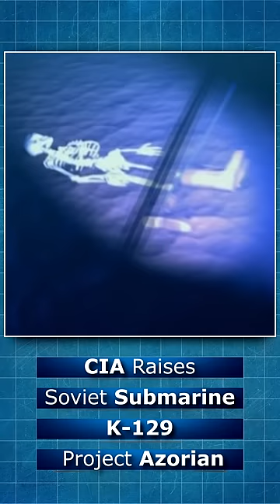Project Azorian: CIA Raises Soviet Submarine K-129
IMPORTANT !!